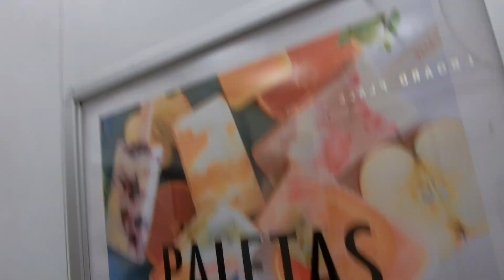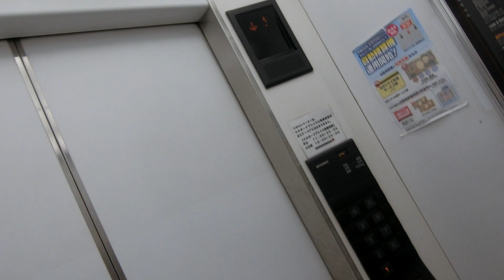万代シテイビルボードプレイスのエレベーター（2号機）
標準型のグランディですが、1階～4階はホールランタンがあり、到着チャイムが到着する一歩手前で鳴ります。到着時に乗場ボタンを押しても到着チャイムが鳴ります。1階のホールランタンは球切れだったと思います。1階～4階は店舗で5階～8階、R階は駐車場です。このエレベーターは24時間利用可能ですが、2階～4階は店舗営業時間外は不停止です。2基あり、1号機～2号機が該当していますが、この動画では左側2号機の車椅子非対応機を撮影しました。

メーカー：三菱
機種：グランディ
駆動方式：ロープ式
設置台数：2基(群管理)
アナウンス：なし
到着チャイム：あり
車椅子操作盤：1号機にあり
停止階：1,2,3,4,5,6,7,8,R
停止可能階：1,2,3,4,5,6,7,8,R
用途：乗用
定員：15名
積載：1000kg
ドア：2枚両開きドア
設置年度：1996年10月